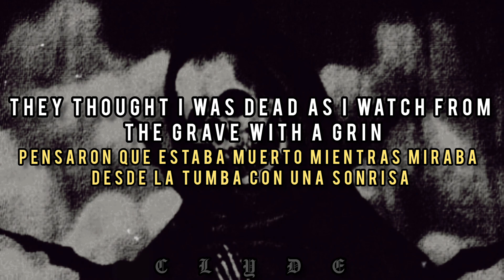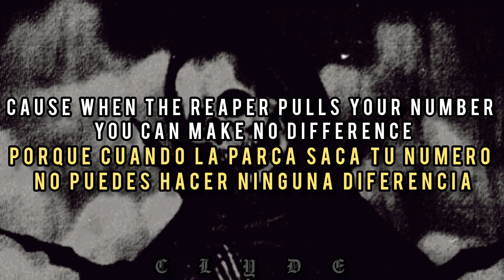Hydra - Final Witness // Lyrics & Sub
HYDRA - Final Witness
Fecha - Noviembre 8, 2022
Album - Final Witness